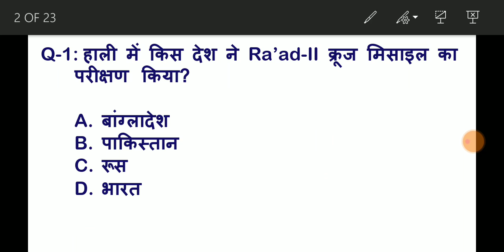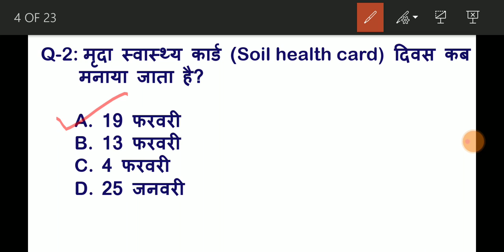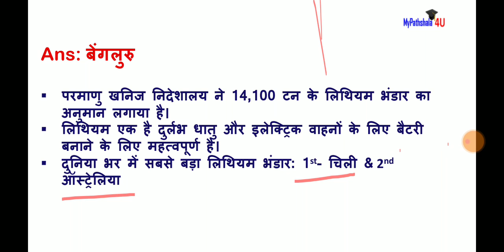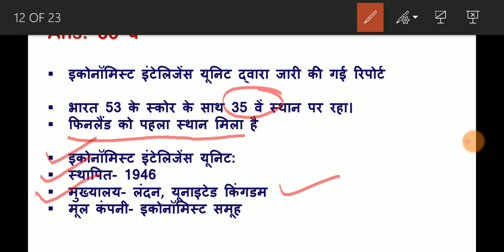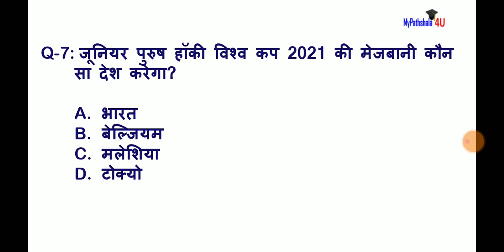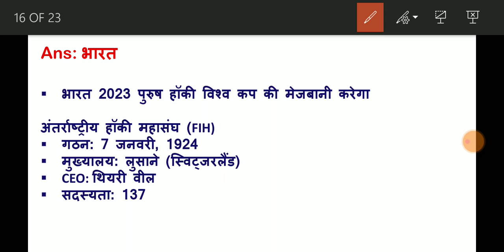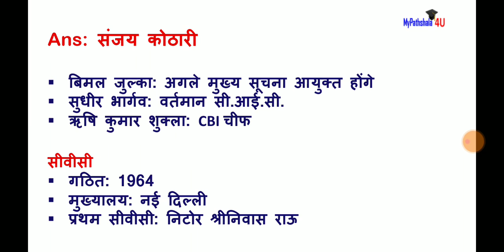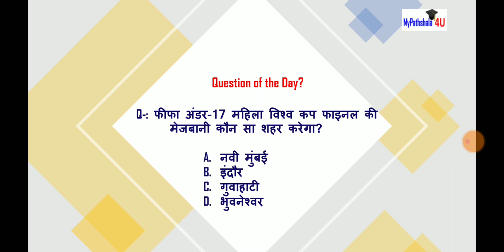21 February current affairs 2020 | Hindi & English | Next Exam GK | NTPC| UPSSSC | BEO| RRB| Test IQ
21 February current affairs 2020 | Hindi & English | Next Exam GK | NTPC| UPSSSC | BEO| RRB| Test IQ